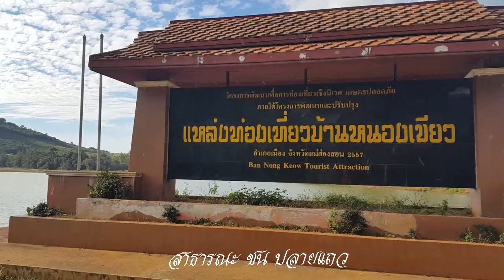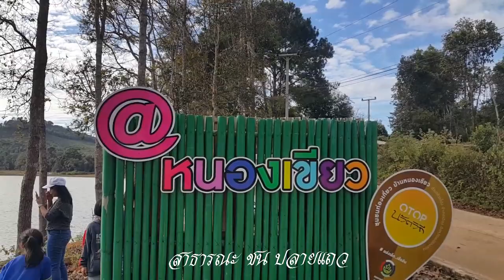หนองเขียว แหล่งท่องเที่ยวธรรมชาติในหุบเขา แม่ฮ่องสอน